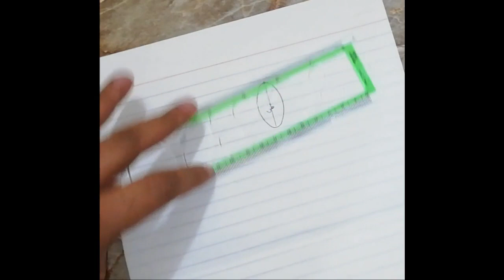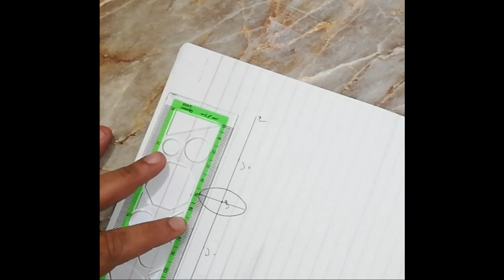علوم - تالتة اعدادي - رسم العدسات - طريقة رسم العدسه - الشهاده الاعداديه - هيثم التركي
هيثم_التركي_ رسم_العدسه_علوم_تالتة_اعدادي
شرح منهج العلوم
الترم الاول
رسم العدسه
العدسات
تدريبات علوم
اسئله علوم
اسئله متفوقين
شرح منهج تالته اعدادي
رسم العدسه
ازاي رسم العدسه
طريقه رسم العدسه

قناة تعليمية مجانيه هدفنا هو تحقيق حلمك ❤️💪
جميع المواد -جميع المراحل👌👌
ثانوي- اعدادي - ابتدائي👉👉
كورسات - مواهب- تعليم -شعر - قصص- ارشادات نفسية😊💚
خليك الاول لتحقيق هدفك👏👏💪
رابط جروب خليك الأول على الفيس